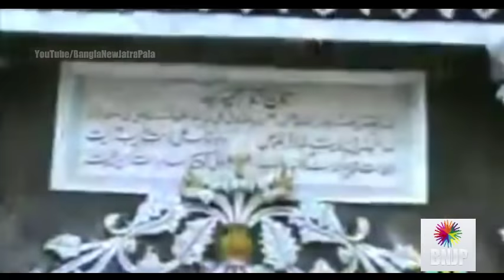Husener Karbala Joynal Uddhar Bangla Full Jatra Pala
Bangla Jatra Pala
Title: Husener Karbala Joynal Uddhar